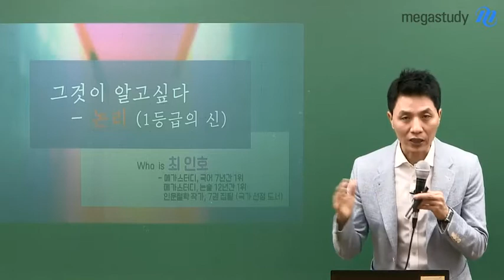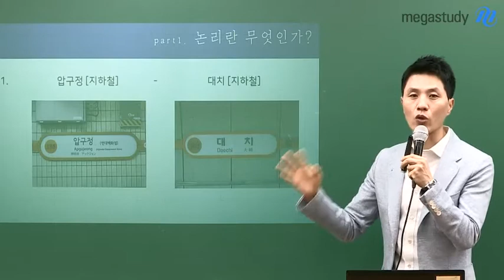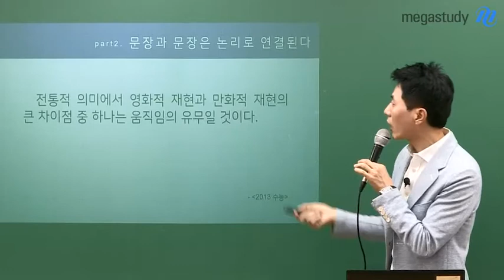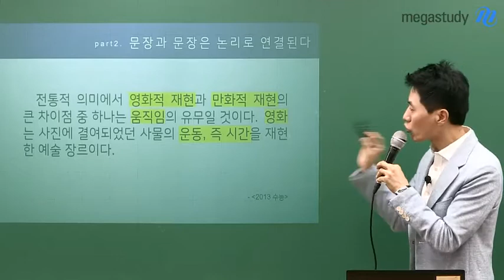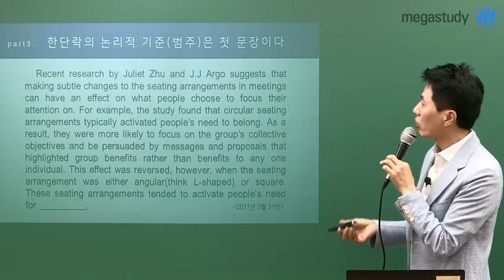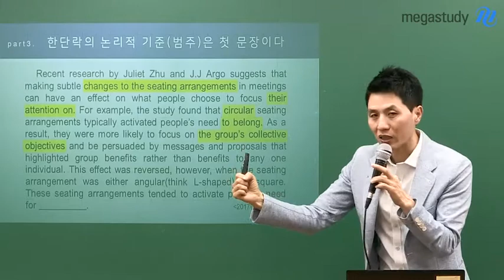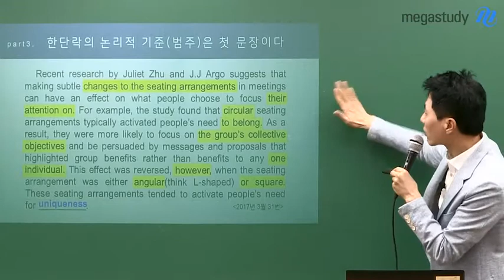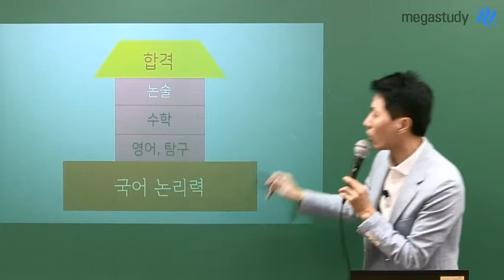[메가스터디] 국어 최인호쌤 - 국어 논리 1편 국어 논리가 알고 싶다!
논리로 강의하고, 논리로 글을 쓰는 최인호 선생님의 논리 특강!

논리가 무엇인지 알고 있나요?
여러분에게 논리가 낯선 이유는 그동안 배운적이 없기 때문입니다.

1. 논리란 무엇인가?
- 논리적 추론
- 2개가 동시에 주어졌을 때

2. 문장과 문장은 논리로 연결된다.

3. 한 단락의 논리적 기준(범주)은 첫 문장이다.
- 영어 지문에도 적용되는 국어 논리!

이러한 국어 논리력은 결국 전 영역에 적용이 됩니다.
자세한 내용은 캐스트로 직접 확인하세요~

최인호 선생님의 다음 논리 시리즈도 기대해주세요!